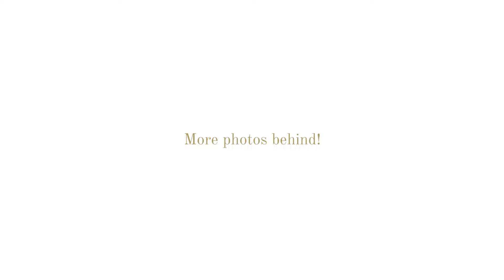Shooting Portraits in Genting (ft. Brynn Lovett) - Nikon F3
We wanted to hike Broga Hill for some landscape photos but changed our plan last minute to Genting Highland because of the rain. We called Brynn to ask if she wants to join us and she's up for it so we decided to shoot portraits instead.

All images taken with Nikon F3 Fuji C100 & Fuji C200, some final images were cropped and rotated using Adobe Lightroom.

Video shot with:
Canon G7X